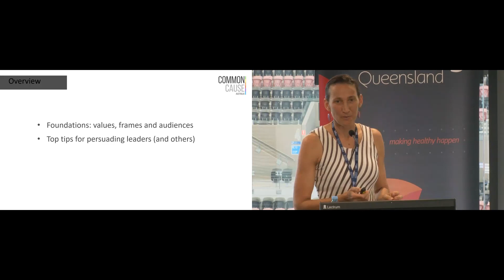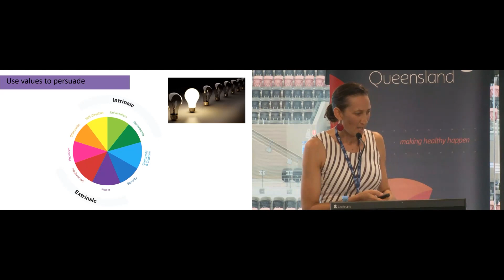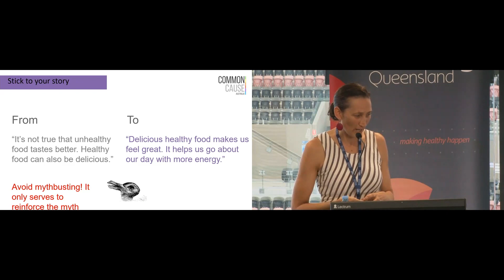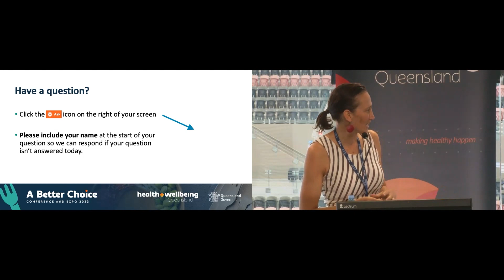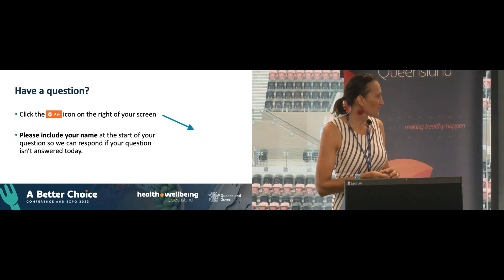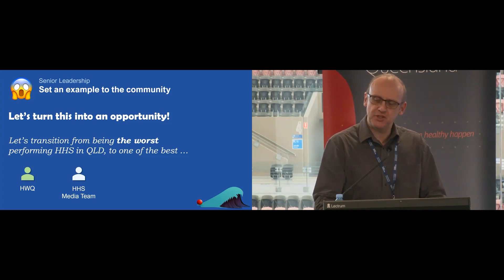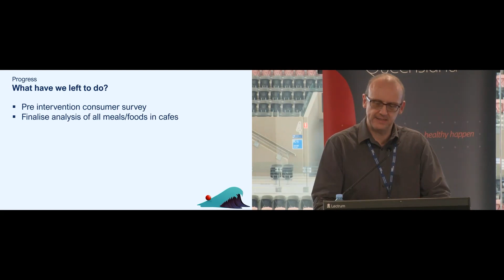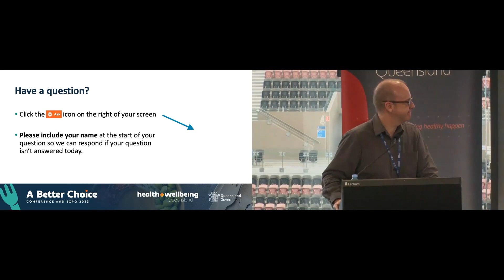Influencing leaders | A Better Choice Conference and Expo 2023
Keynote address presented at the A Better Choice Conference and Expo 2023.

This session features:

- Dr Eleanor Glenn, Co-Director, Common Cause Australia
- Dr Paul Wilkinson, Director of Allied Health Services, Wide Bay Hospital and Health Service

The A Better Choice Conference and Expo 2023 was convened by Health and Wellbeing Queensland with the generous support of Queensland Health Statewide Foodservices, Department of Education, Queensland Association of School Tuckshops and Parents & Citizens Queensland.

To learn more, visit hw.qld.gov.au/a-better-choice

Health and Wellbeing Queensland respectfully acknowledges and recognises Aboriginal and Torres Strait Islander peoples as the Traditional Owners and Custodians of the lands, winds and waters where we live, learn and work. We pay our respects and acknowledge the important role of Elders, past and present, for they hold the memories of the traditions, cultures and aspirations of Australia’s First Nations peoples, and have taken on the responsibility to protect and promote their culture and leave a legacy for future Elders and leaders.